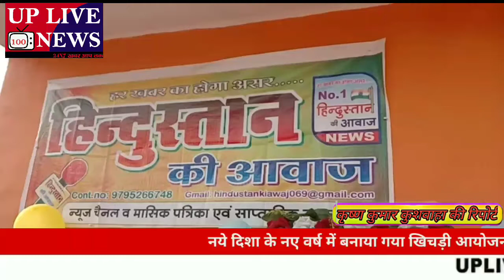हिंदुस्तान की आवाज न्यूज़ चैनल एवं समाचार पत्र के कार्यालय का हुआ उदघाटन